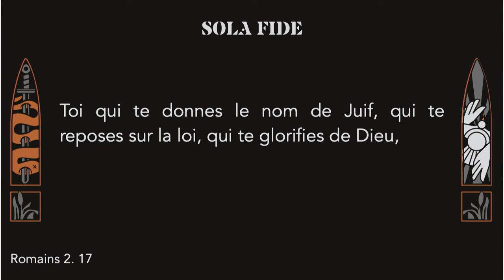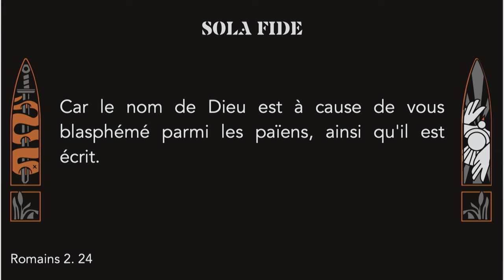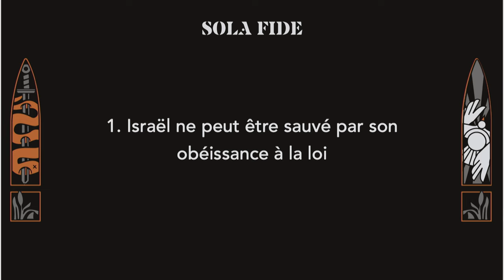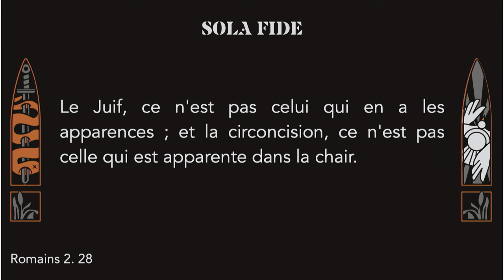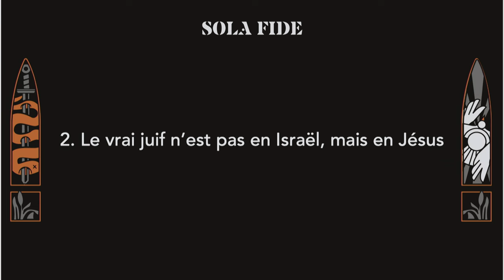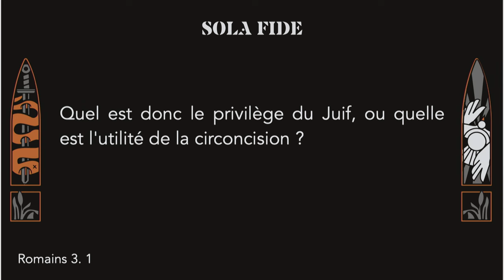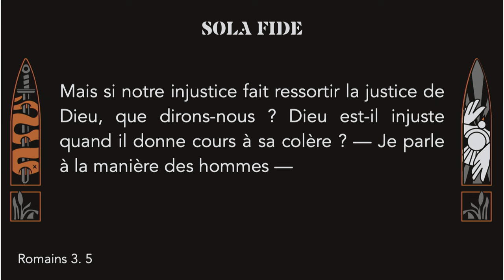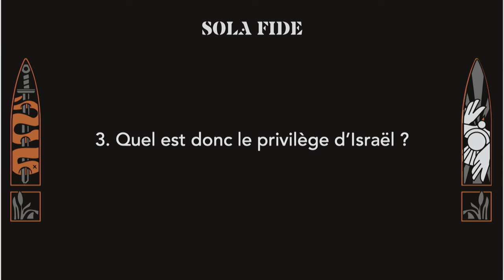Pourquoi Israël et Gaza ont besoin de Jésus ? | Gaétan Brassard